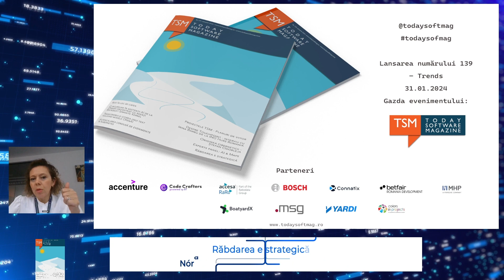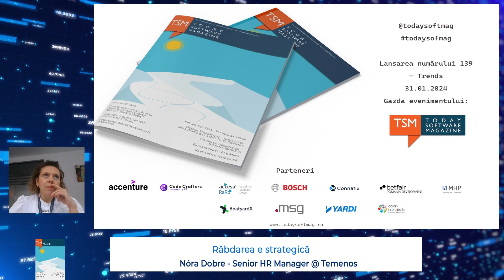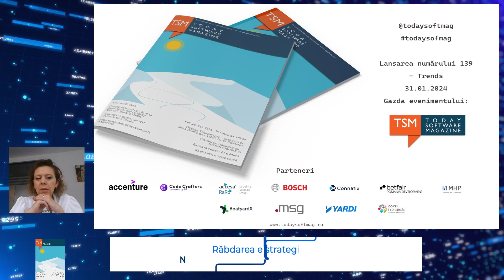Răbdarea e strategică - Nóra DobreSenior HR Manager @ Temenos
Da, răbdarea este strategică. Așa ar suna - dacă ar trebui să sintetizez într-un enunț emblematic - principiul reper după care ar trebui să ne ghidăm în anul 2024. Continuarea eforturilor din anul trecut, care mi s-au părut masive, inovatoare și solide în numeroase arii, industrii și companii este cheia acestui an, din care a trecut deja o lună.